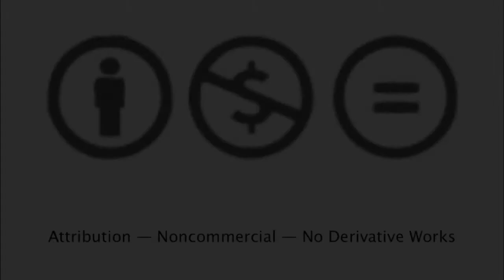Grid_lab @ EXTRA 11 festival: Excerpt SOS ( Save Our Souls)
SOS (Save Our Souls), c'est pour vous. Vous y avez un rôle mais, rassurez-vous, ce qu'on vous demande n'est pas difficile, soyez vous-mêmes. C'est un jeu, peut-être pour sentir la férocité de tout jeu qui vise à éliminer des compéti- teurs ou à choisir un numéro gagnant. Véronique Alain actrice, Anne Delahaye danseuse, Mathias Glayre acteur, Nicolas Leresche circassien et acteur, Yan Duyvendak performeur et plasticien, ainsi qu'en coulisses, Nicole Borgeat cinéaste et dramaturge qui cosigne la pièce, ont conçu une ode à nos illusions perdues, à nos rêves échoués et à nos deuils difficiles. C'est en partant de leurs situations d'artistes soumis à rude concurrence et d'un certain état de la culture qui fait des spectateurs des clients, qu'ils ont créé un univers singulier où nous abîmer ensemble. SOS ! Ils résistent à nos regards évaluateurs, ils se dérobent devant le spectateur qui voudrait quelque chose de sensationnel, d'abouti, de bien ficelé... Ce n'est pas seulement un problème d'artiste. Nombre d'entre nous sont évalués régulièrement, à l'aune de critères bureaucratiques souvent absurdes eu égard à la réalité de leur véritable tâche autrement plus complexe que quantifiable, sans pouvoir rien répliquer. À force, la vie libre, au-dessus de toute mesure, semble réservée à quelques VIP jouant en haut de l'échelle sur les scènes pailletées des mondes médiatiques. SOS !

conception Yan Duyvendak, Nicole Borgeat performance Véronique Alain, Anne Delahaye, Yan Duyvendak, Mathias Glayre, Nicolas Leresche scénographie Sylvie Kleiber collaboration artistique Mari-Mai Corbel, Nicolas Robel B.ü.L.b. grafix, Isabelle Pralong technique Gaël Grivet